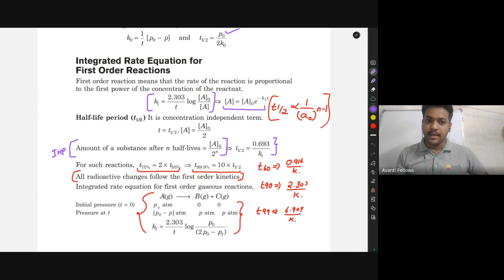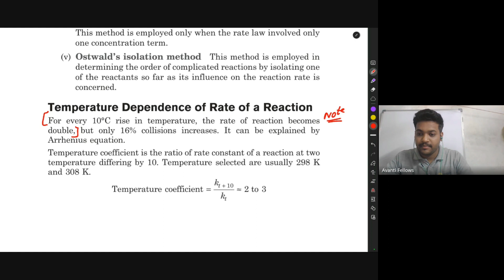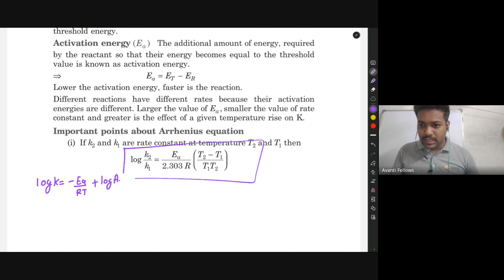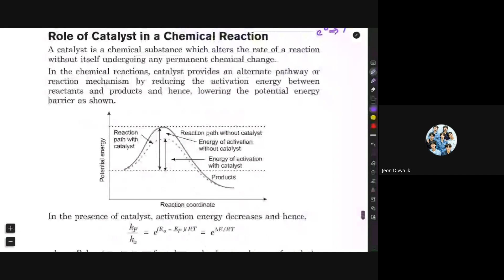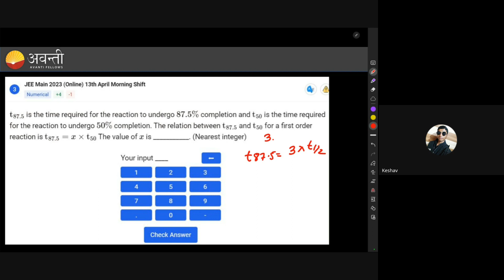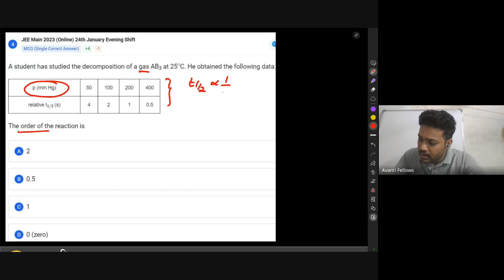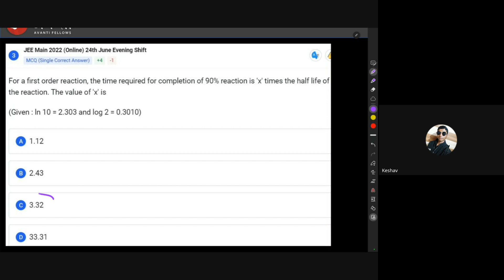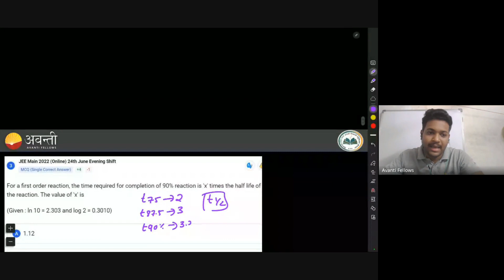Chemical Kinetics Revision L2 | 12th JEE Chemistry | 13th December 2023